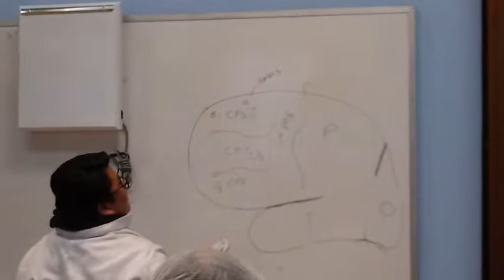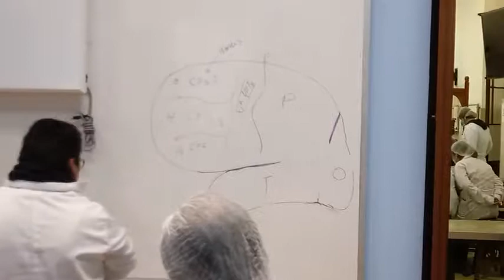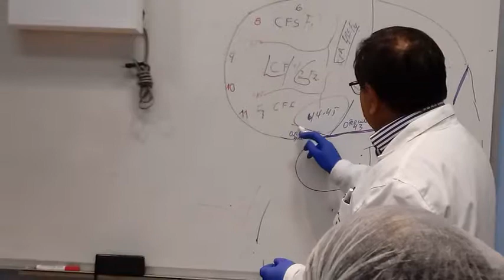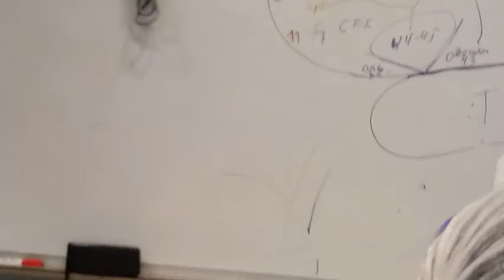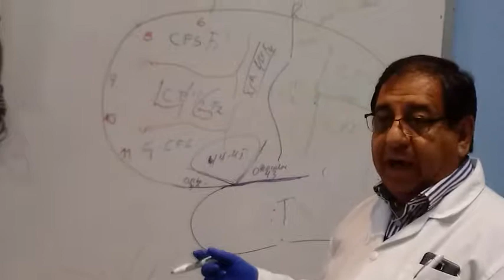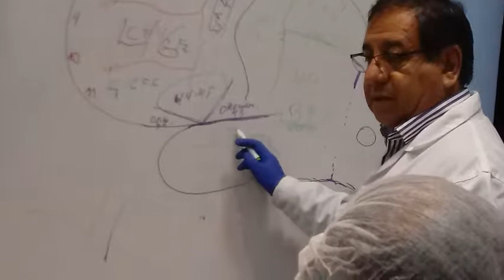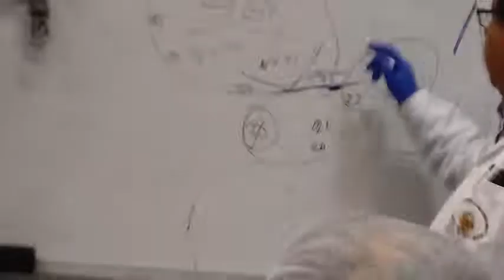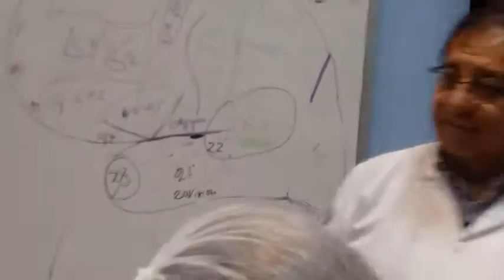practica 5 anatomia cerebelo cerebro parte2